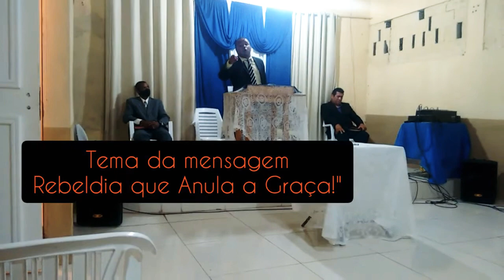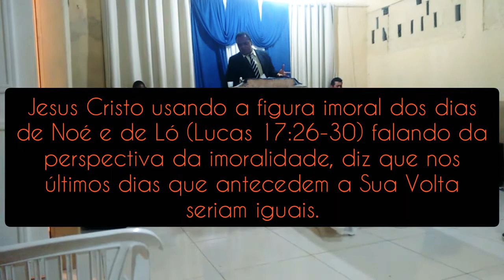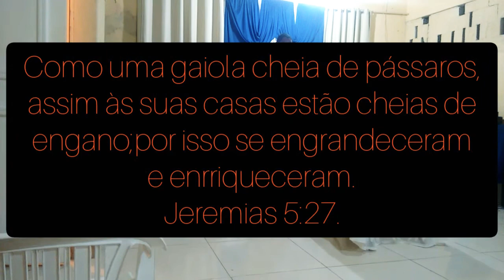PLD- REBELDIA QUE ANULA A GRAÇA!(04).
Série Terrível Apostasia mensagem 3.
Por um real avivamento precisamos viver a Palavra ou ele não passará de uma utopia.